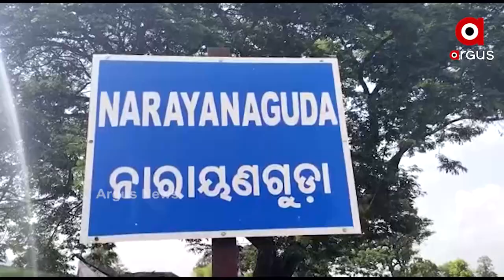Road Turned into Death Trap | ArgusNews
The villagers protested by driving the block engineer into the mud. The dirt road connecting Narayan Guda and Ghaziliguda in the Ramanaguda block of Rayagada district is now deplorable. It is difficult to ride a bicycle on the road.